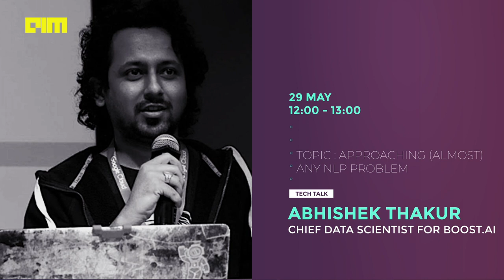Plugin 2020. | Speakers announced | AI & DataScience conference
At Plugin, we bring the AI & Data Science enthusiasts from across the world on a single platform. Here's your chance to deep dive into ML, NLP, Computer Vision and Dat Science in this 2-day conference hosting influencers from across the world.